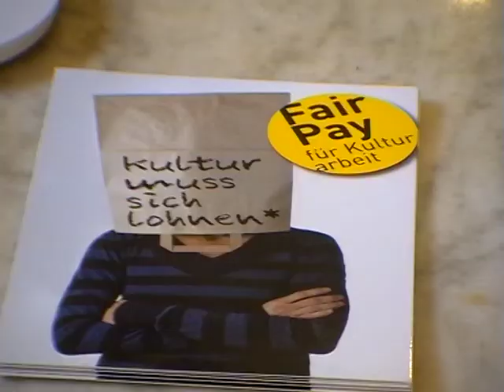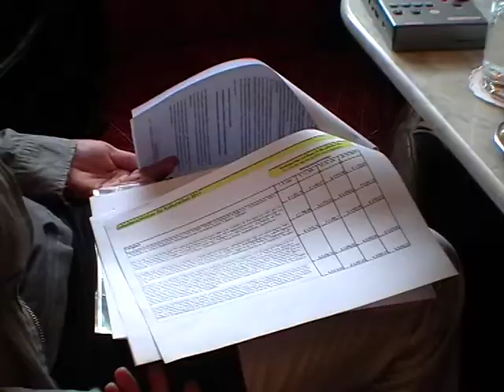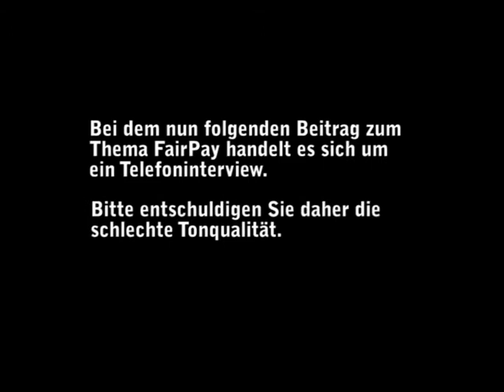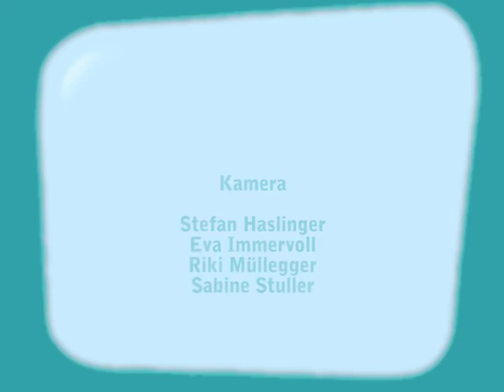FAIR PAY - Kultur muss sich lohnen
KUPF-TV widmet sich in dieser Ausgabe der Kampagne FAIR PAY Kultur muss sich lohnen.
Eine bundesweite Kampagne der IG Kultur Österreich